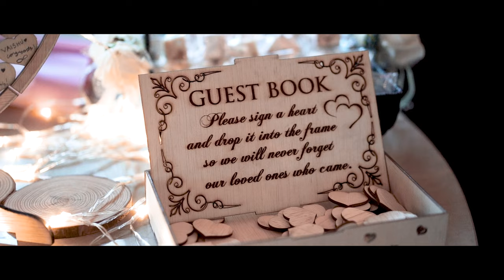Zafferano Italian Collyer Quay Wedding | Lakshmanan & Dakshini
Dinner banquet @ Zafferano Italian Collyer Quay, Singapore